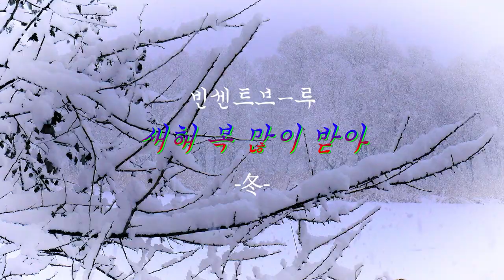빈센트블루가 전하는 새해 덕담 ❄겨울❄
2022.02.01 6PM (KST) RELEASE